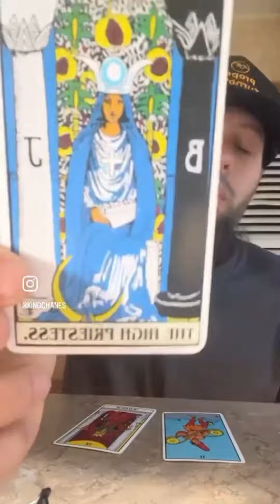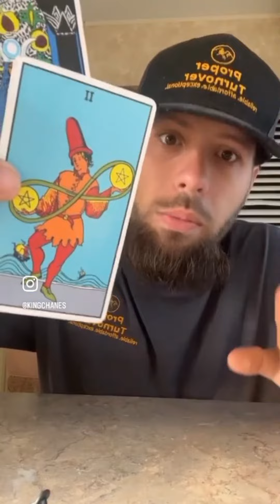Grand Rising!☀️ North Node JUMPERS!🚀👩‍🚀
Grand Rising!☀️ North Node JUMPERS!🚀👩‍🚀 timemanagement balance trust thedivine feminine youaretakingcareof MERCURY RETRO! YOU GOT THIS!💯 🔽🔽🔽🔽🔽🔽🔽🔽🔽🔽
much love soul family to receive this message please put a Purple Heart 💜in the comments